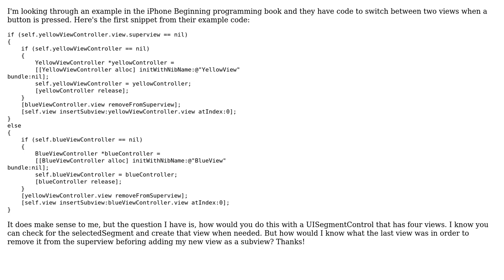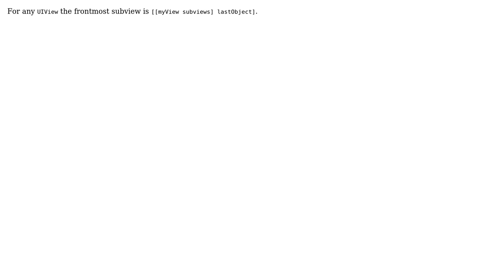Removing superview in objective-c (3 Solutions!!)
Removing superview in objective-c

With thanks & praise to God, and with thanks to the many people who have made this project possible! | Content (except music & images) licensed under CC BY-SA | Music | Images & others | With thanks to user Vijay-Apple-Dev.blogspot.com user SushiGrass Jacob user Crystal and the Stack Exchange Network Trademarks are property of their respective owners. You are responsible for your own actions.